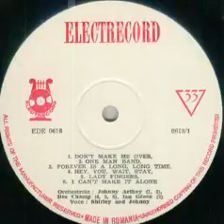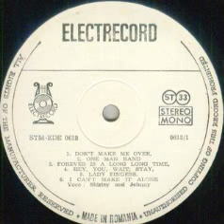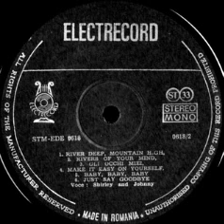Shirley and Johnny-Lady fingers (Romanian LP version)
Music and lyrics by Greg Dempsey
Des Champs Orchestra
Licensed from  Philips